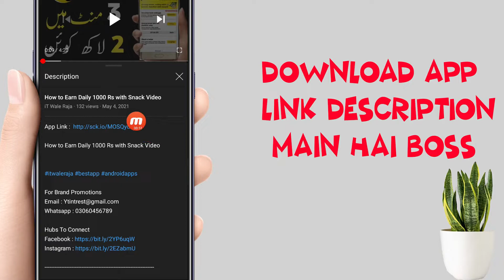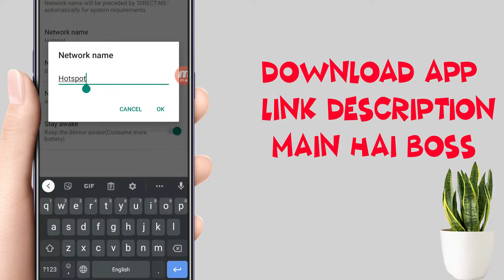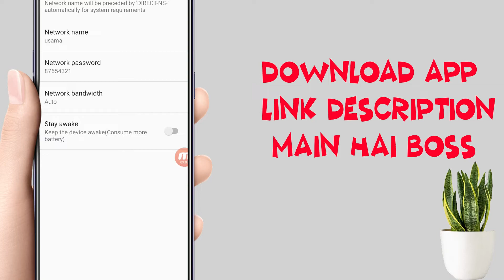Best Trick For Wifi Hotspot in Android 2021